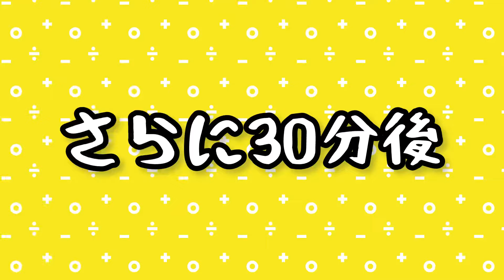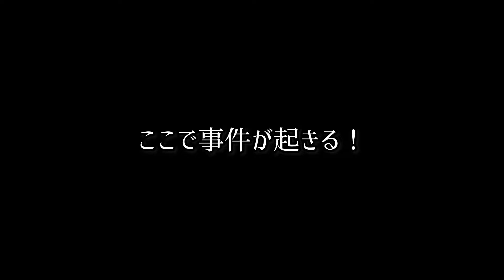ブラジルのコーヒー農園でアルバイトをしてみた結果…。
週2労働、年収100万！
今回も家賃8000円の一軒家で繰り広げられるしらすファミリーの愉快な日常をお届け！
ボロは着てても心は錦！
金はなくても人生上々！
庶民こそが世界一幸せだと信じる庶民の中の庶民、しらすたろうの世界へようこそ！
皆さん、コメントやいいねボタンを押して、一緒に盛り上げてちょんまげ😆👍👍
今回は、年収100万夫婦がコーヒー農園での収穫バイトにチャレンジ！
一体いくら稼げるのか！？
ぜひ最後までご覧になっていってくださいね！
皆さまのいいね！や、励ましのコメント、ドシドシお待ちしております😆👍👍
それでは今日もいってみよー！！

２０１１年。